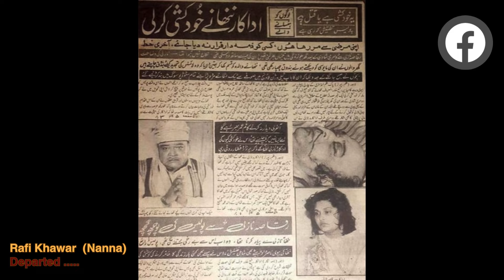ننھے کی خودکشی | Celebrating Nanna! Laughter & Memories in 1986 Tribute Show! Must-Watch!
Relive the magic of Nanna! This rare 1986 tribute show overflows with hilarious memories, clips, & heartfelt words from showbiz & literary legends. Walk down memory lane, celebrate his legacy, & experience pure joy!

Memory Lanes of Pakistan
Step into the enchanting world of "Memory Lanes of Pakistan," where we unravel the timeless charm of Pakistan's past. Dive into nostalgia with classic Pakistani music, historic footage, and captivating stories from a bygone era. Explore the country's rich cultural heritage, rediscover iconic artists, and relive the golden moments that have shaped Pakistan's history. Join us on a journey through time as we celebrate the legends and treasures of vintage Pakistan.